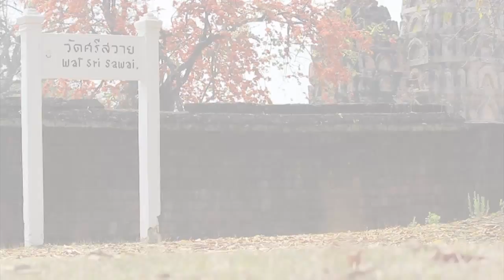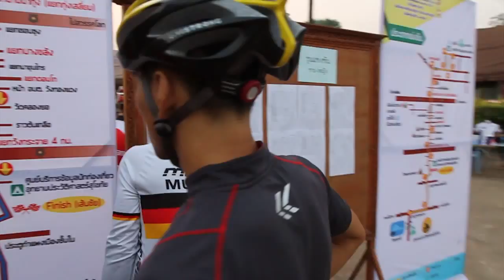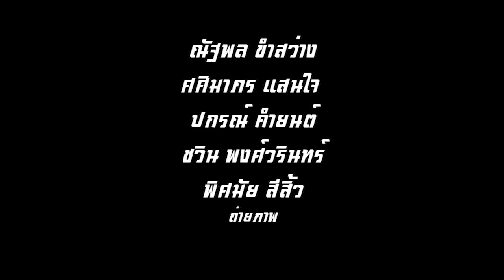bike sukhothai 2015